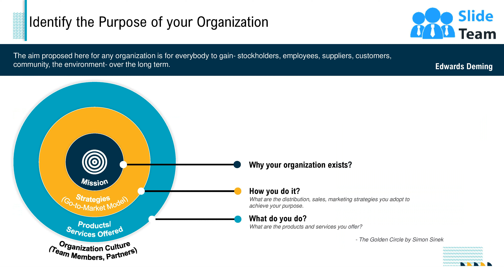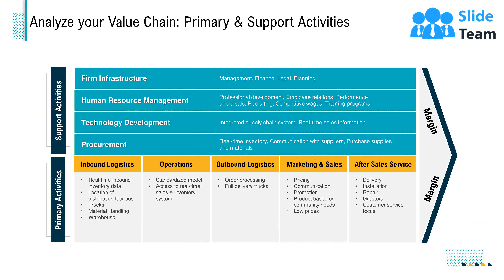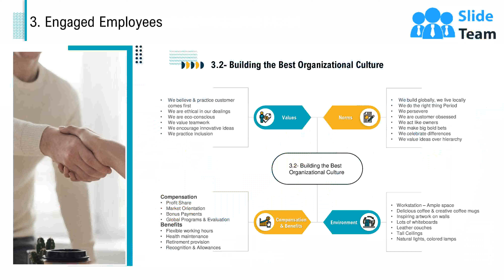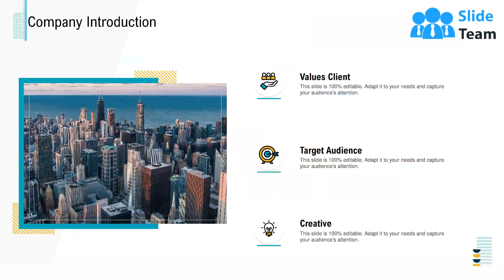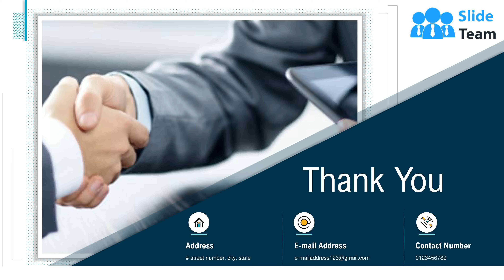Fundamentals Of Organization Best Practices And Templates Powerpoint Presentation Slides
Introducing our Fundamentals Of Organization Best Practices And Templates PowerPoint Presentation Slides to help you develop an effective business plan for your company. Utilize these organizational strategy PPT templates to identify the purpose of your organization and gain investors for your company. Analyze your business core competencies to build strong relationships with the stockholders by using our professionally designed strategic business planning PowerPoint layouts. Detect the weaknesses in your business operations to find suitable solutions for the development of your firm with the help of these workforce management PowerPoint visuals. Utilize these topic-specific strategic organizational framework PPT slides to showcase business activities and strong processes of your company’s operations. Engage in efficient business activities like purchasing, marketing, manufacturing, r & d, and business development with the help of our workplace administration PPT slideshow. These slides depict the structure, processes, culture, technology, and systems for strengthening each element of the organization. Download this completely adaptable strategic management PPT slideshow to save your time and energy.